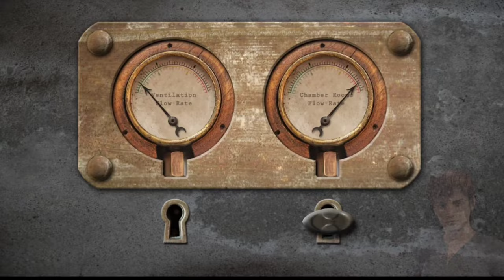Lust Epidemic Walkthrough (9) ( Chamber Key B, Vedra Pine Cone, Bottle of Wine, Climbing Shoes )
"Lust Epidemic Walkthrough (9)"
( Chamber Key B, Vedra Pine Cone, Bottle of Wine, Red Box Cutter, Climbing Shoes, Locker Key, Cell Phone)

This video is a walkthrough video (9) for "Lust Epidemic Game".
I hope you can play easily after watching this video.
I'll upload more walkthrough.

- 3DCG Game
- Nice Graphic And Resolution
- Many Character
- Voice
- Nice Animation
- Offline Game
- Android/ MAC / Windows
- Complete
_ 100% recommend

_ Game Storyline _

            In Lust Epidemic you play as Brad, a student of East State University as he finds himself stranded at rival college Saint Dame University during a hurricane that has unexpectedly struck your town. While exploring the ancient and creepy campus grounds you’ll uncover many mysteries and secrets… as well as some fun time with some amazing MILFS!